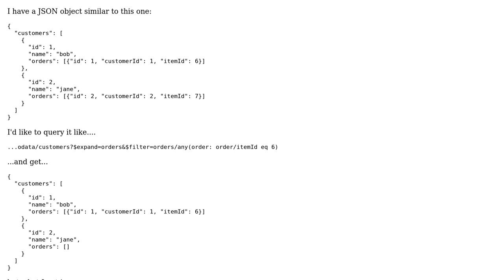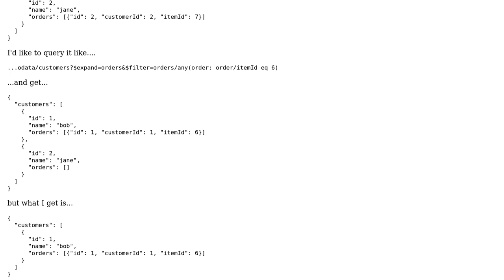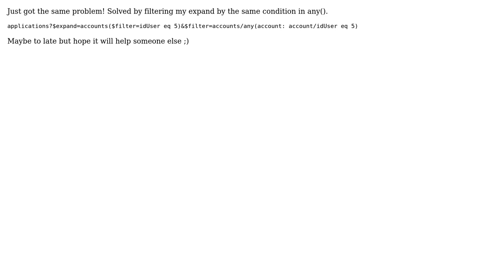OData filter on array property to return empty array or array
With thanks & praise to God, and with thanks to the many people who have made this project possible! | Content (except music & images) licensed under CC BY-SA | Music | Images & others | With thanks to user Anais Rodrigues user Aaron Salazar and the Stack Exchange Network Trademarks are property of their respective owners. You are responsible for your own actions.